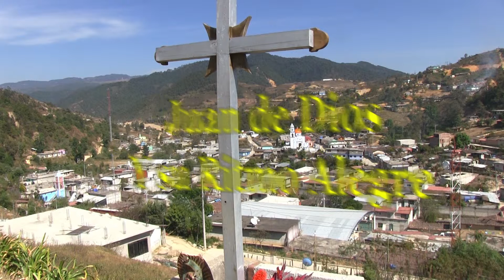Juan de Dios y su Ritmo Alegre de Coicoyàn de las Flores Oaxaca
Juan de Dios y su Ritmo Alegre
de Coicoyan de las Flores Oaxaca